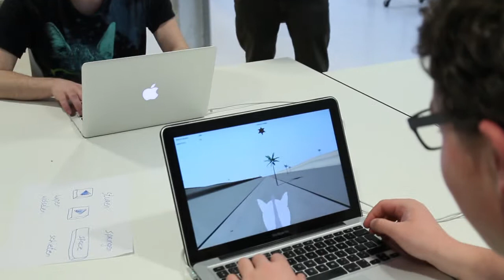Desert Runner - Playtesting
Playtesting the game Desert Runner
video by: Thijs Reiling